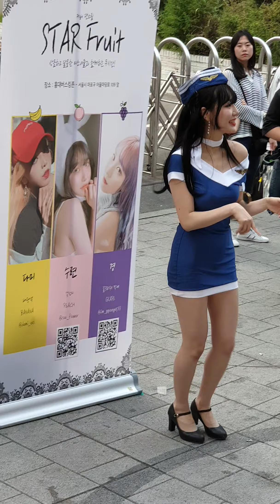190602 댄스팀스타후르츠 스타후르츠 StarFruit 스타후르츠수련 whoo(레인보우)